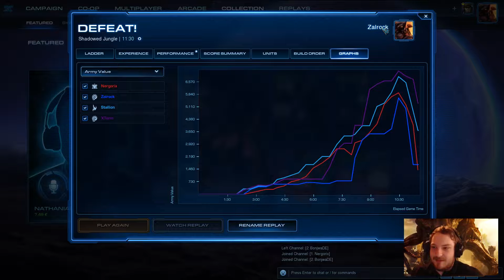Starcraft II 2v2 (mit Nergorix) #128 - Die Woche der Zerg #3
Nergo hat mich endlich dazu gebracht auch mal die Aufnahme anzuwerfen... und hier ist sie: Sehen Sie den Meister beim Arbeiten zu ;)

Mit dabei: Meister und Starcraft II-Profi Nergorix!!!

Viel Spaß!!!